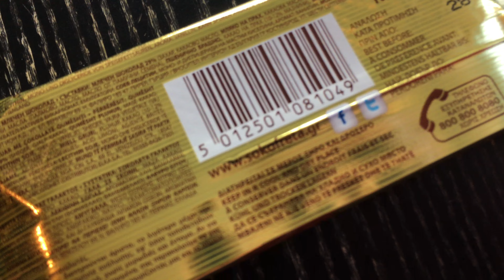Σοκοφρέτα - Choko Freta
Kreikan lämpöä huulille tällä vohvelisuklaalla :P